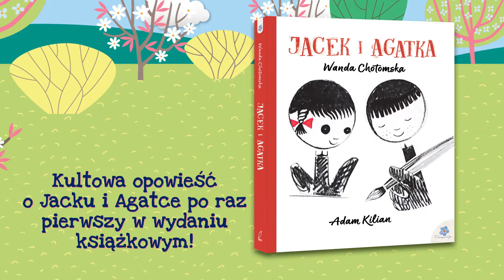Zapowiedzi wiosenne wydawnictwa Wilga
"Jacek i Agatka" Wandy Chotomskiej, "Niemożliwi detektywi" - nowa seria dla dzieci, które zaczynają samodzielne czytanie, kolejny tom "Spirit Animals. Upadek bestii", Niezbędnik kibica na zbliżający się Mundial 2018 i wiele innych! :)